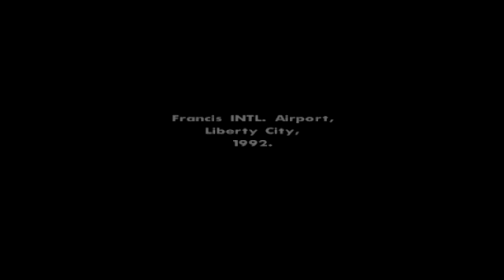lets play gta san andreas ep:1